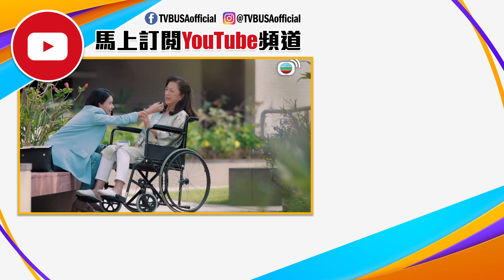七公主｜美女律師竟然被淋屎？！｜黃翠如｜林夏薇｜高海寧｜江嘉敏｜陳瀅｜鄺潔楹｜劉佩玥｜陳曉華｜TVB港劇精華｜喜劇｜愛情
七公主｜隱形富豪過身後留下七個遺願給七個同父異母女兒，大女顧靈珊(黃翠如飾)，事業成功但感情一塌糊塗，又與親妹顧青桐(高海寧飾)關係疏離。靈珊與同父異母三妹顧語嫣(林夏薇飾)交惡，四妹顧雙兒(江嘉敏飾)的雙面性格差點闖下彌天大禍；五妹君月(陳瀅飾)因母親的不幸遭遇要向顧家報復；六女方楚瑜(鄺潔楹飾)因未能突破性格缺憾而陷入人生低谷。最後眾姊妹更發現父親還有第七個女兒，誓要找回這個滄海遺珠。眾姊妹為著亡父的遺願而疲於奔命，踏上尋親之路，同時也尋回自身的價值。